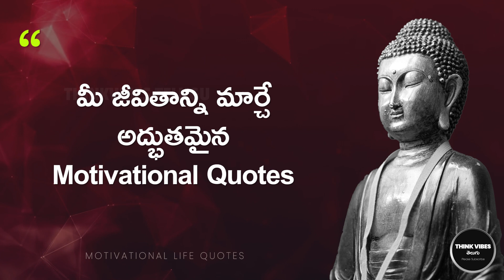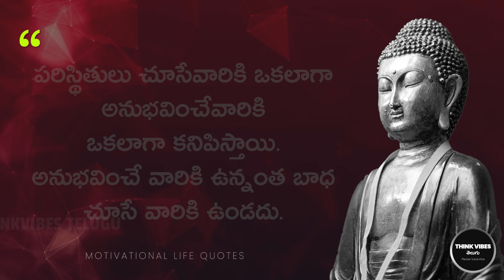Motivational Video Life Quotes Telugu #91 | ఒక స్త్రీ నిన్ను సరిగ్గా అర్ధం చేసుకుంటే ...